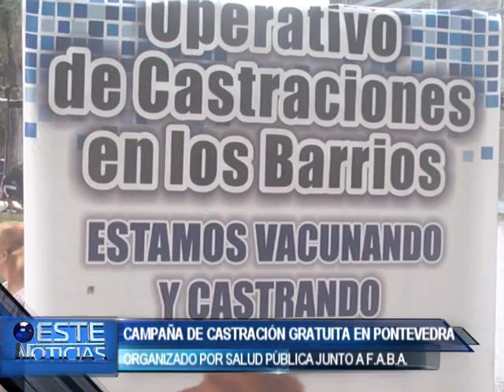CASTRACIONES EN PONTEVEDRA